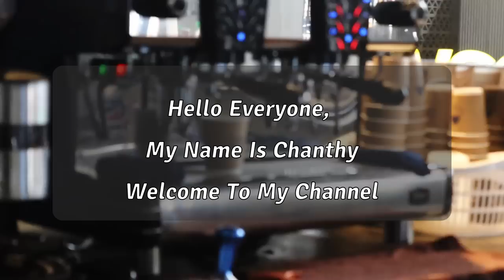Coffee Shop Lover#Barista Lift [ CAFE VLOG PART #4 ]